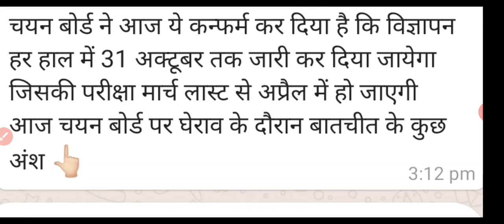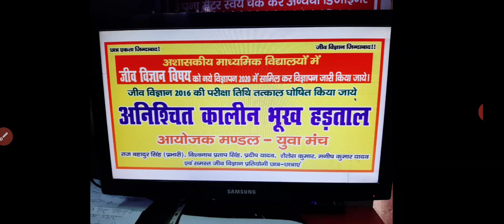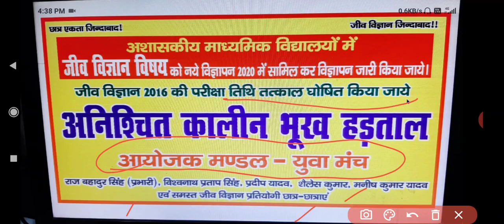चयन बोर्ड धरना प्रदर्शन 2 बड़ी अपडेट, इन अभ्यर्थियो को फिर लगा तगड़ा झटका, इस दिन जारी होगा विज्ञापन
Hey Friends,

🔷Benefits🔷

1 Month Membership only on ₹99
6 Months Membership only on ₹399
1 Year Membership only on ₹599

TGT PGT dharna pradarshan update today, TGT PGT 2020 vigyapan, TGT biology 2016 exam date, TGT biology 2020 vacancy, chayan board latest bharti news,